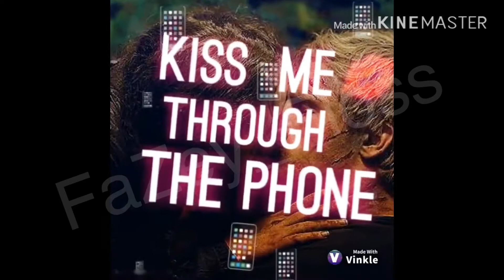Katniss and Peeta | Hunger Games | Isolation addition .